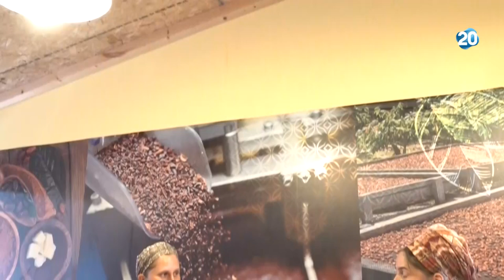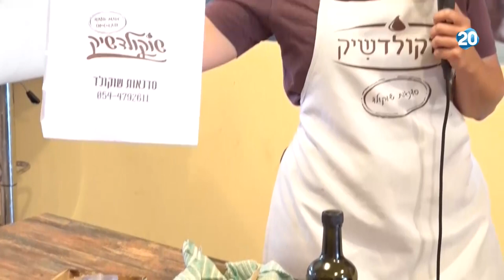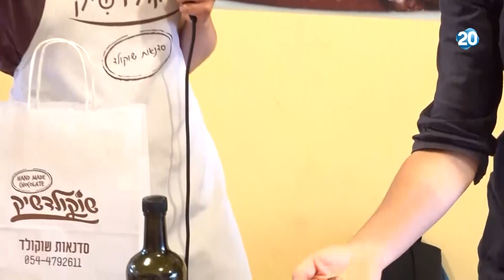קול העם | 20.8.2020 | התכנית המלאה